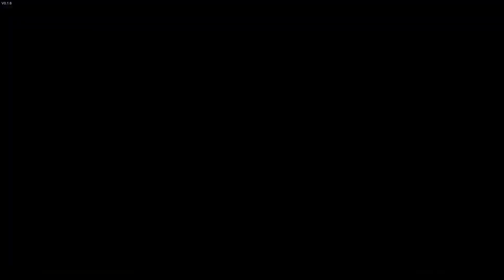BACK TO THE STADIUM! | BOTSU: RIDICULOUS ROBOTS | #2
Today I became a battlebot in Botsu Ridiculous Robots. Developed and Published by Peculiar Pixels.